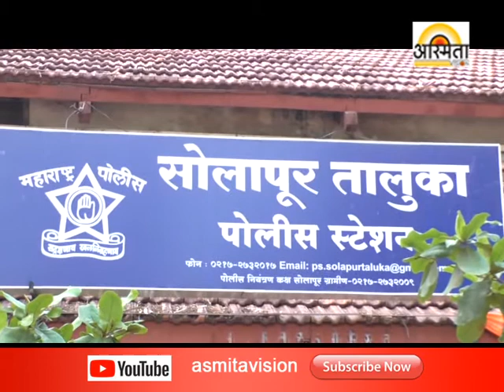Taluca Police Station Work /Asmita vision Solapur /3/6/2018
Taluca Police Station Work